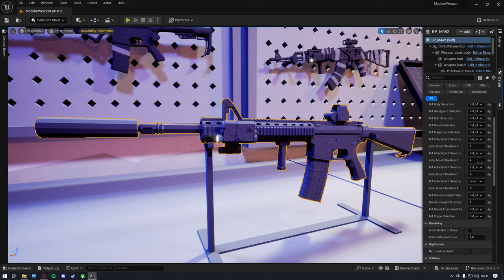UE5 Assault Rifle Customization System&Asset Pack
Blueprint weapon customization system ready

I will make lots of weapon packs like this in the future.